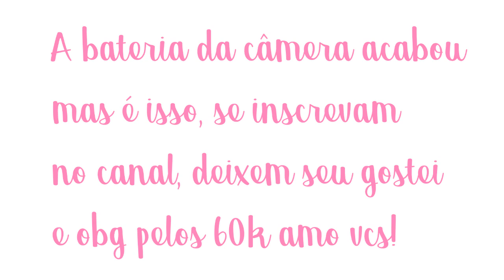Como ganhar destaque no musical.ly! (ft. Helena Testoni)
Olá meus únicornios tudo bem com vcs? Eu sou a Malu, tenho 11 anos, e no vídeo de hoje eu e minha amiga Helena Testoni ( canal dela ) viemos dar dicas para você conseguir ganhar destaque no musical.ly,
seguindo todas essas dicas fica muito mais PROVÁVEL vc ganhar destaque!
Se quiser que a helena volte no canal comente

MUSICAL.LY: @malualtmann
INSTAGRAM DE SLIME: @brightsslime

bjs amo vcs! RUMO 70K DA MALU!